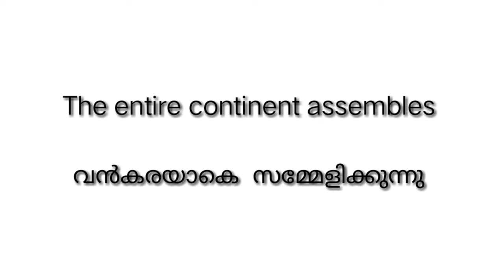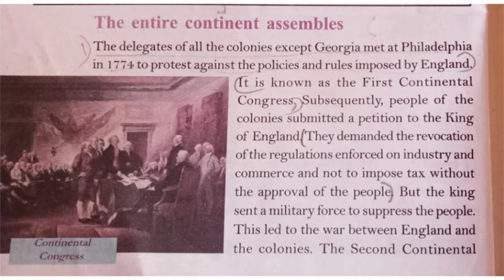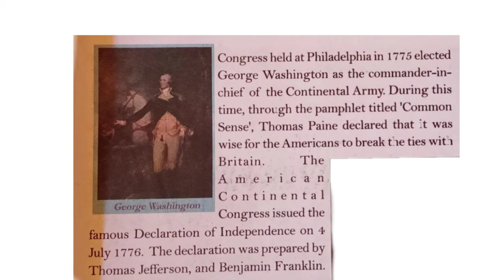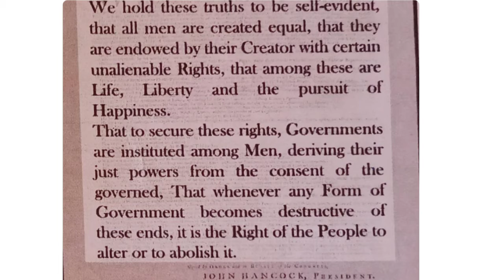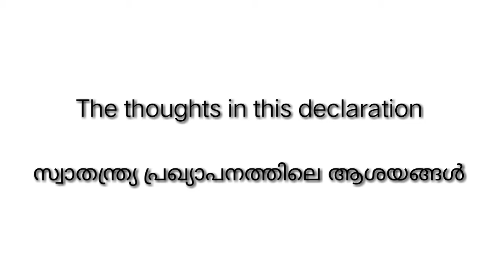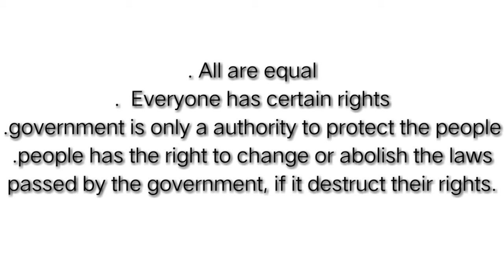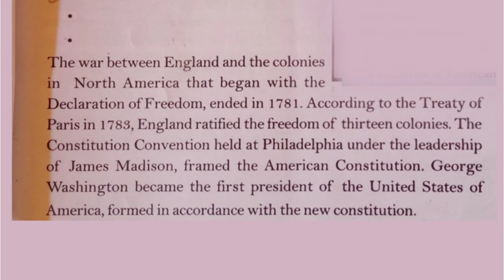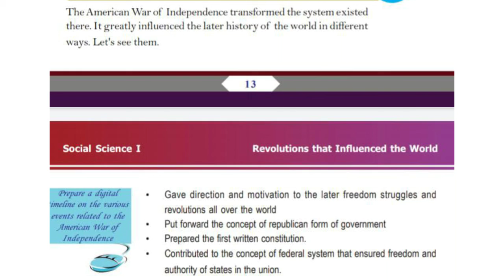revolutions that influenced the world.. social science part 3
10 th social science, revolutions that influenced the world